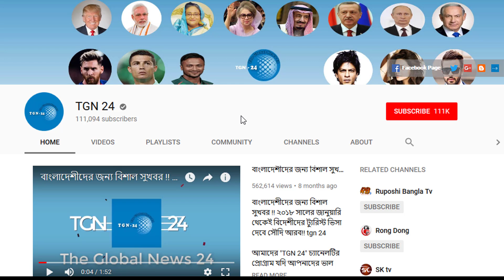সৌদি স্বাস্থ্যমন্ত্রণালয় হতে এইমাত্র পাওয়া সর্বশেষ আপডেট! সৌদিতে নতুন করে আরো ২৫২ জন রোগী শনাক্ত।